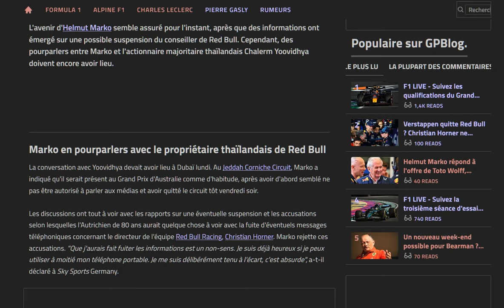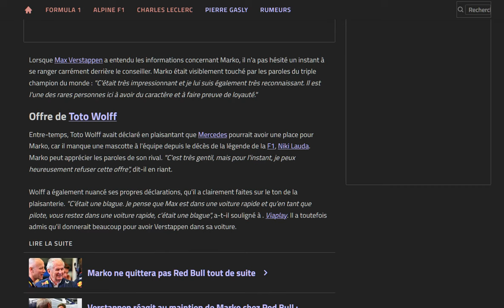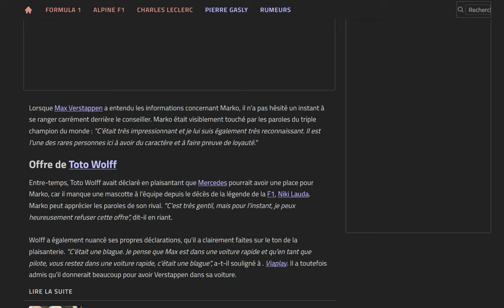Marko refuse poliment l'offre de Wolff, mais apparemment c'était "une blague" de Toto !